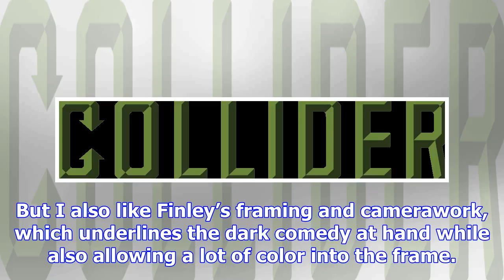New ‘thoroughbreds’ trailer teases life as a teenage psychopath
Focus Features has released a new trailer for the upcoming dark comedy Thoroughbreds, and it looks d...